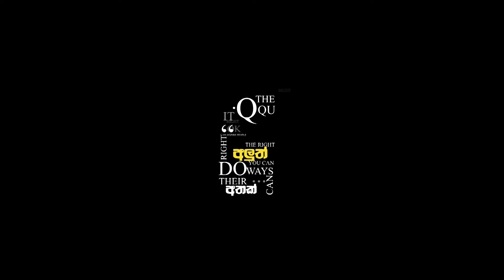උන්මන්තකයන් ප්‍රධාන මාතෘකාව කරලා | බරපතල අණ පනත් සම්මත කරගත්තා | ඩලස් අලහප්පෙරුම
උන්මන්තකයන් ප්‍රධාන මාතෘකාව කරලා
බරපතල අණ පනත් සම්මත කරගත්තා